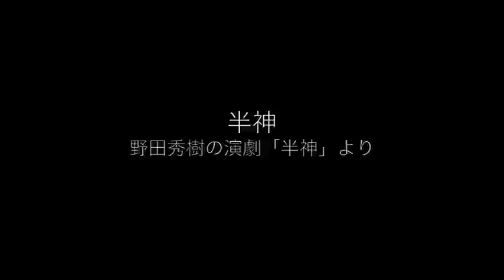[EZ Sketch: A-r] 半神 - Dedicated to Hideki Noda's "Demigod"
野田秀樹「半神」より

My original tune. Excuse me for doing no mastering ;)

Sounds by Oberheim Xpander, KORG DW-8000, and ensoniq VFX-SD.